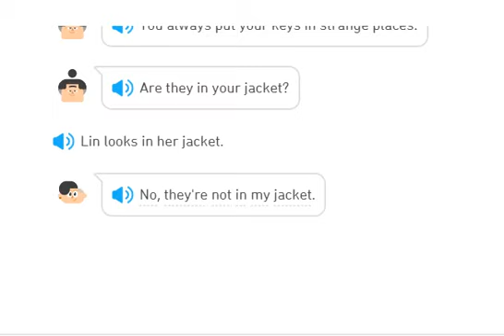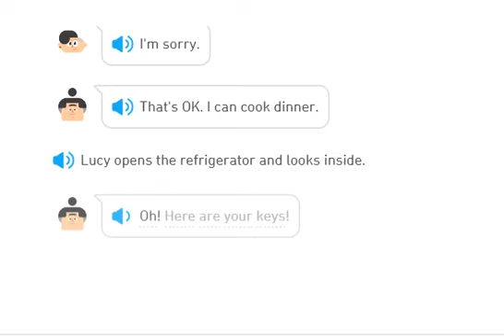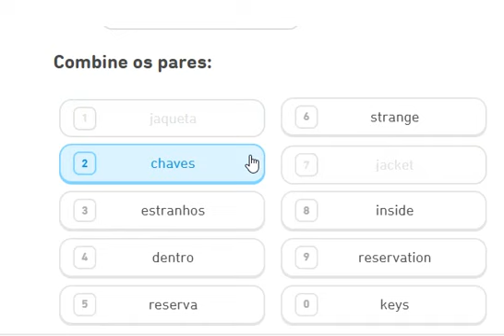# THE RESERVATION (Story) - Alyson Andrade